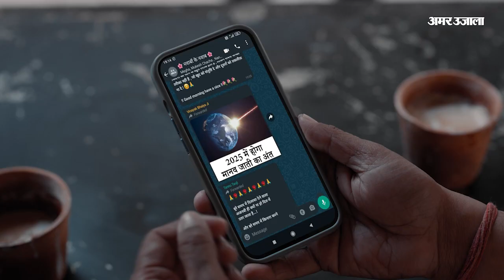UP Nikay Chunav : Mau में गरजे CM Yogi, बोले- UP में अब व्हीलचेयर पर दिखते हैं माफिया | BJP